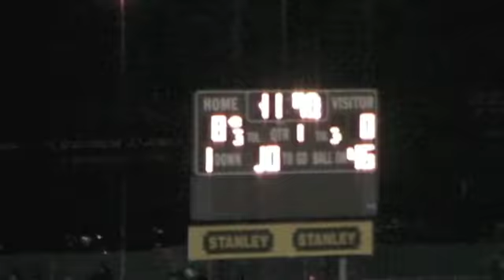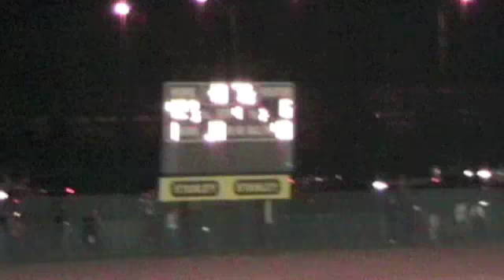Berlin 42, New Britain 20, Highlights, Nov. 24, 2010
Highlights of second annual meeting in The Wishbone Bowl, Berlin High vs. New Britain High.  Played at Veterans' Memorial Stadium, New Britain, Connecticut.    Berlin(Class M) finished the regular season 10-0, ranked #3 in the state.    New Britain(LL) fell to 1-9.  Longer version